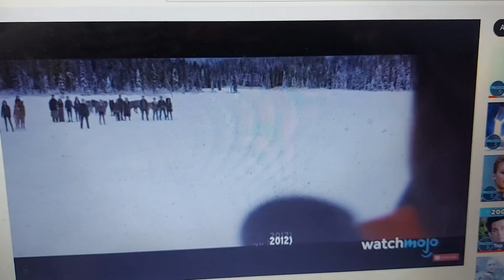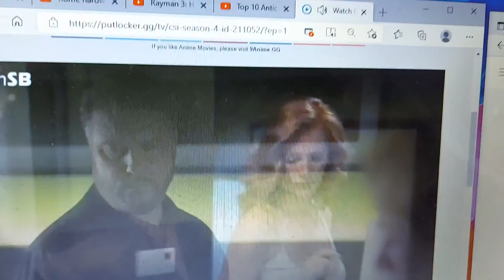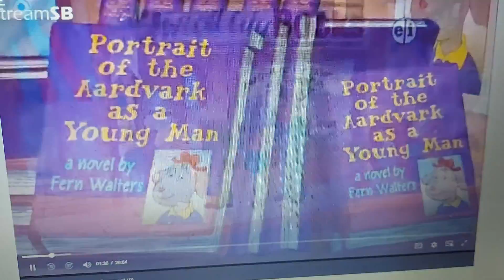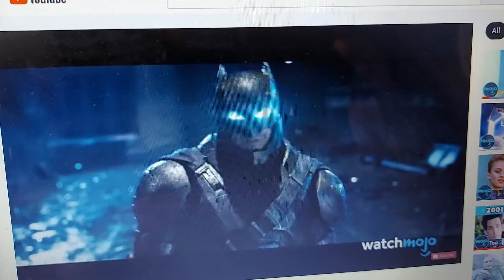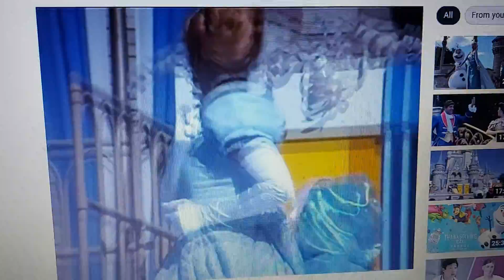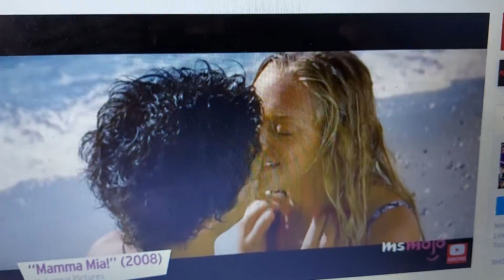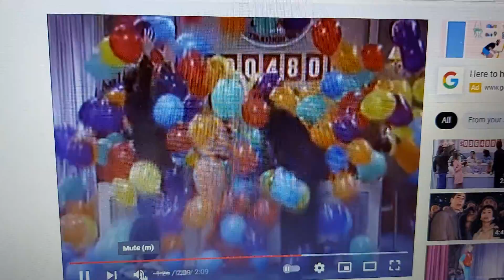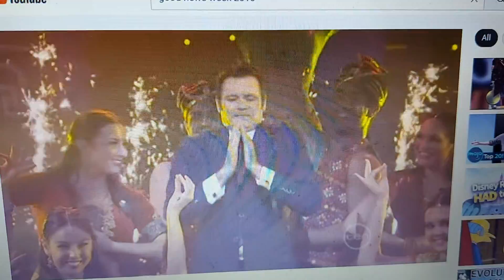Anti Ad Part 608 Part 1